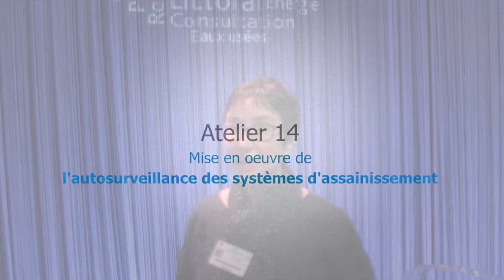Atelier 14 - zoom sur la mise en œuvre de l’autosurveillance des systèmes d’assainissement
L’arrêté du 21 juillet 2015 améliore la lisibilité des prescriptions liées à l’autosurveillance des systèmes d’assainissement et plus particulièrement celle du système de collecte. Cet atelier apportera un éclairage sur ces prescriptions et présentera l’accompagnement de l’agence de l’eau pour faciliter la mise en œuvre de l’autosurveillance. Il s’appuiera sur des démarches et exemples de collectivités.

Interview de Laure Athènes, chef du service du suivi de la dépollution de l'eau à l'agence de l'eau Loire-Bretagne.

Atelier sous le parrainage de l'agence de l'eau Loire-Bretagne

Animateur
Joël PELICOT, Président du comité de bassin Loire-Bretagne et Président du SATESE d’Indre-et-Loire

Intervenants
Henri-Noël LEFEBVRE, Chargé de mission, Agence de l’eau Loire-Bretagne

Stéphane BARELAUD et Cyril MOYEN, Direction de l’assainissement et des espaces naturels, Limoges métropole

Christine LORET, Chef d’unité maîtrise des pollutions de l’eau, DDT du Loir-et-Cher